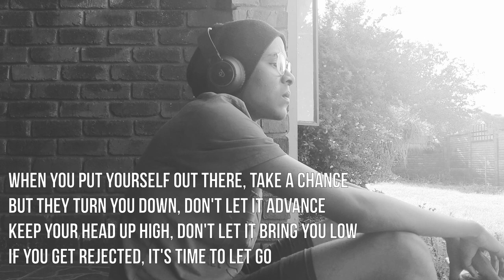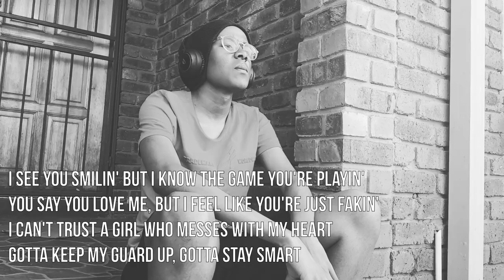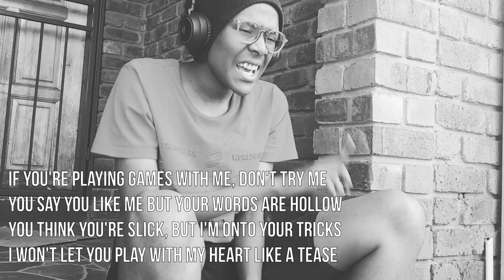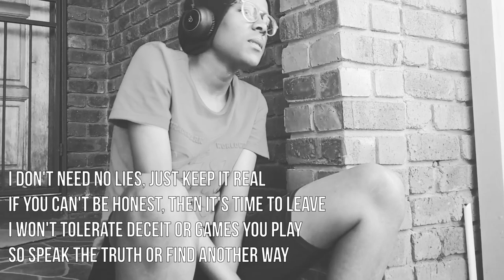Paston X - Love Ain't Real (Lyric Video)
Beat Produced By: P.X Production
Songwriter: Lebogang Ntoko
Mixed And Mastered By: Paston X

Lyrics:
Intro
When you put yourself out there, take a chance
But they turn you down, don't let it advance
Keep your head up high, don't let it bring you low
If you get rejected, it's time to let go

Sometimes the timing just isn't right
But that doesn't mean you should give up the fight
Learn from the experience, grow and evolve
remember to resolve

In the movies it's perfect, a storybook end
But in reality, it's just pretend
Empty words spoken, emotions concealed
I've come to realize that love ain't even real

Hook
Love ain't real, it's just a game we play
Promises broken, hearts led astray
We're all just searching for something that's fake
Love ain't real, it's all a big mistake

They say love conquers all, but I don't believe
It's just an illusion, a trick up its sleeve
We're left with scars and shattered dreams in the end
Love ain't real, it's just a pretend

Verse 1
We chase after love like it's the cure we need
But it only brings pain and makes our hearts bleed
It's a mirage in the desert of our souls
Love ain't real, it leaves us feeling cold

I see you smilin' but I know the game you're playin'
You say you love me, but I feel like you're just fakin'
I can't trust a girl who messes with my heart
Gotta keep my guard up, gotta stay smart

You say all the right things, but your actions speak louder
I'm tired of being played, I won't let it go on any longer
I've learned my lesson, won't fall for your tricks again
No more trust for girls who only cause me pain

You think you can manipulate me with your charm
But I see through your lies, I won't be harmed
I've built up walls to protect my soul
No room for girls who only want control

Verse 2
Girl, if you're playing games with me, don't try me
You say you like me but your words are hollow
You think you're slick, but I'm onto your tricks
I won't let you play with my heart like a tease

Don't think for a second that I'll be your toy
I've learned my lesson from girls like you who destroy
No more empty promises or empty words
But this time around, it's taking its toll

I don't need no lies, just keep it real
If you can't be honest, then it's time to leave
I won't tolerate deceit or games you play
So speak the truth or find another way

Pre-Hook
Don't try to hide behind a mask of lies
I see right through your fake disguise
My heart deserves honesty, nothing less
So step up or step out, I won't settle for mess